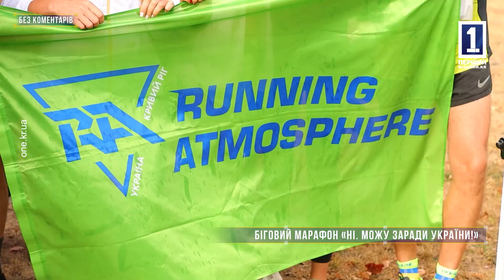Без коментарів: спортсмени з Америки подолали сотні кілометрів заради нашої країни